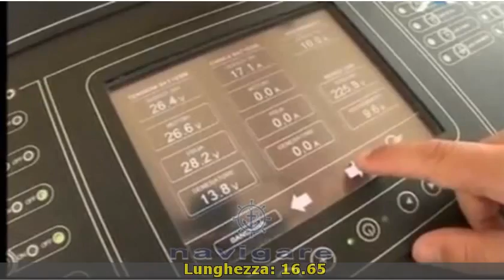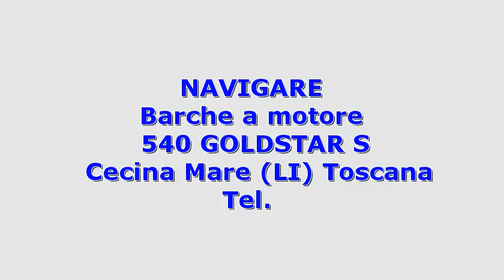Cantieri Estensi 540 GOLDSTAR S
Toscana   cecina mare cantieri estensi 540 goldstar s 2009 540 goldstar s barche a motore  350 2 x 825 hp - aifo-iveco fpt c 13 ent m 82 - entro bordo diesel - anno: 2009 - ore moto: 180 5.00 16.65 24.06 barca costruzione 10/2009  in acqua 05/2010  utilizzata una sola stagione  causa inutilizzo della vecchia proprietÃ .nel /2015  radicale restailing totale. full optional.revisione completa impianto elettrico  impianto domotico  idrico  sentine  serbatoi  ecc.revisione totale motori (solo 180 ore di moto)  con service approfondito (motori portati a zero)  effettuato dalla filiale...
  idAnnuncio: